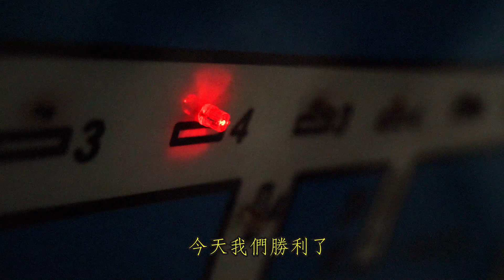《昭和二十》前導概念片 | 築粹劇場第一號作品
昭和二十年，
一個被遺忘的年代；

西元1945年，
一個眾所皆知的年代。
卻在編年史上，
是不多不少的同一年。

昭和二十對這一群人來說，

卻是一次又一次，

無法抹滅。

《昭和二十》築粹劇場第一號作品